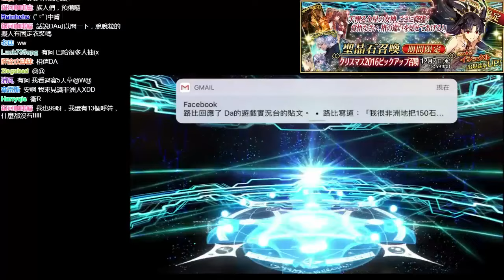【FGO】期間限定クリスマス2016を79連召喚 2016聖誕79連發 (中囯語注意)